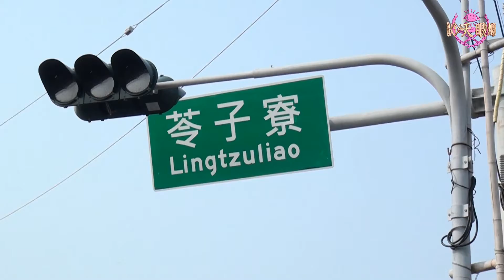將軍紅蘿蔔木棉搶豔同樂會將於14日登場